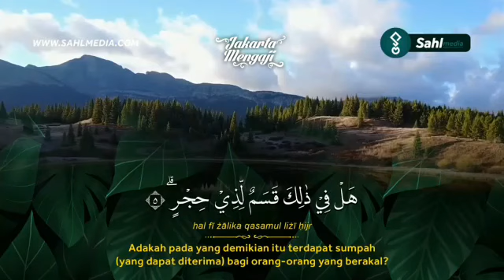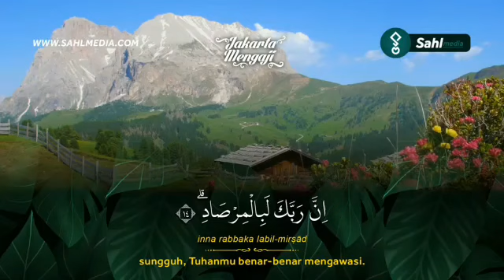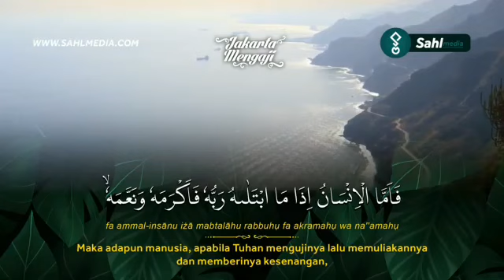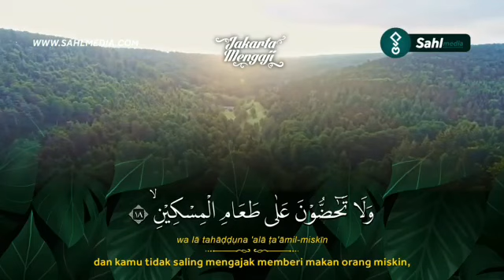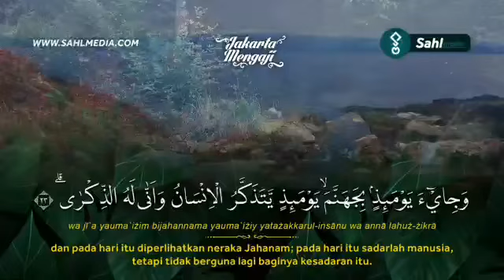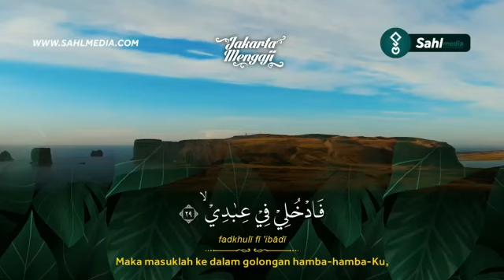Tilawah Surah Al Fajr - Ust. ISyu